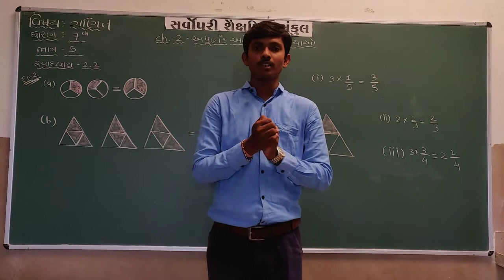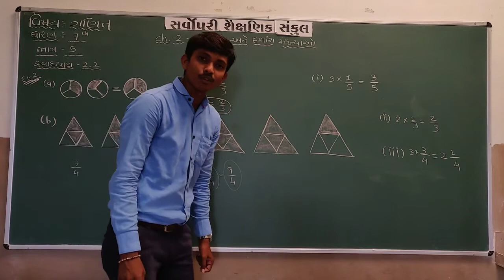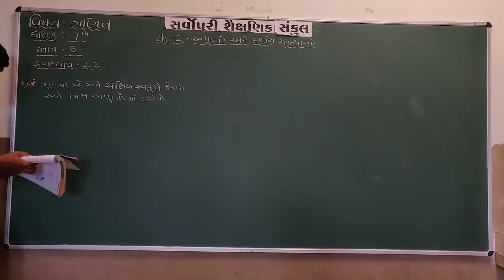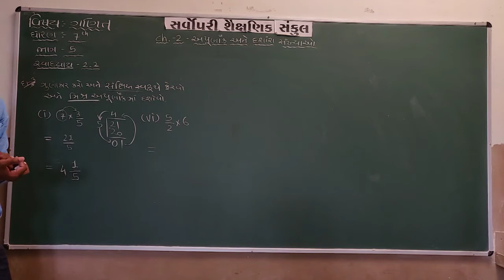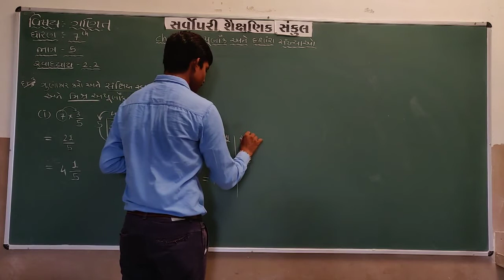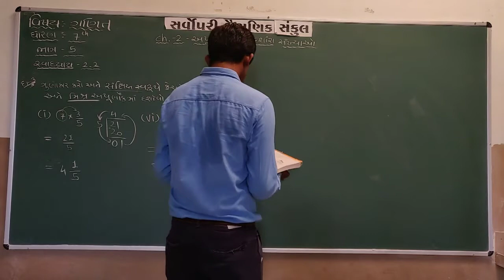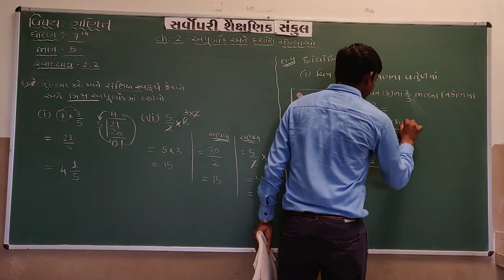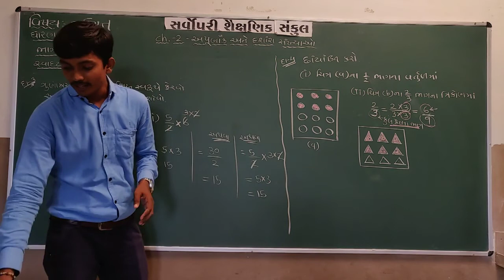Std 7 Maths Ch 2 Part 5